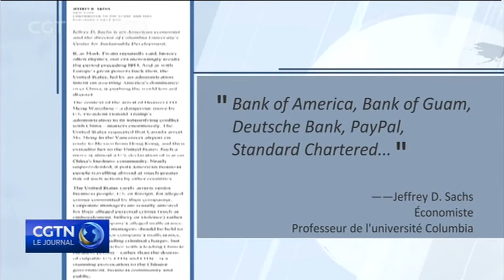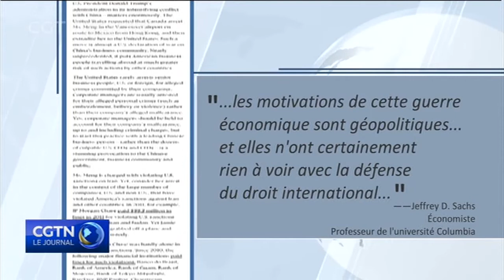Un intellectuel américain dénonce l'arrestation de Meng Wanshou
L'économiste américain et professeur à l'université Colombia, Jeffrey Sachs, a dénoncé l'initiative américaine contre Meng Wanshou, cadre dirigeant du géant chinois des télécoms, Huawei. Le professeur Sachs a écrit un éditorial intitulé "Les États-Unis, et non pas la Chine, sont la véritable menace contre le droit
international". L'article a été publié dans un journal canadien, The Globe and Mail. Le professeur Sachs décrit l'initiative américaine comme étant "une choquante rupture avec la pratique". Il donne les exemples d'entreprises américaines punies pour avoir enfreint la loi, et il affirme qu'aucun de leurs dirigeants n'ont été arrêtés dans un avion et mis en détention. Il écrit que si les États-Unis veulent désormais arrêter des dirigeants pour des allégations de malversations contre leurs entreprises, ils devraient commencer chez eux afin d'"éviter l'hypocrisie". Jeffrey Sachs a aussi dit que la guerre commerciale que Donald Trump a lancé contre la communauté d'affaires chinoise est seulement géopolitique, et n'a rien a voir avec la défense du droit international.